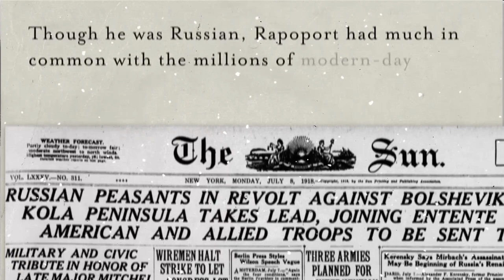A professor’s war for peace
On a sunny December morning in 1921, 10-year-old Anatol Rapoport walked gingerly along the Zbruch River in Soviet Ukraine carrying his brand new pair of ice skates. He stayed close to a fence to hide his movements and peered carefully through a gap toward the Polish border. After nine days of waiting, he had found his moment.

It’s likely the future scholar’s childhood proximity to so much war sparked his lifelong interest in the science of human conflict. By the time he joined the Michigan faculty in 1955, he was well on his way to becoming a renowned mathematical psychologist, semanticist, game theorist, and peace researcher, known for his significant contributions to the field of game theory, negotiation, and conflict resolution. He would go on to be a founding member of the U-M Mental Health Research Institute.